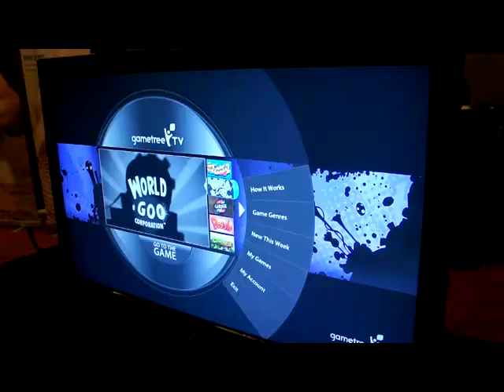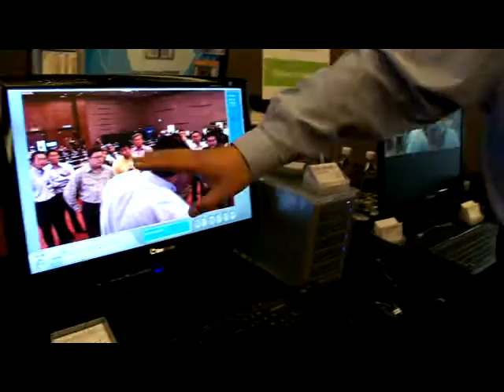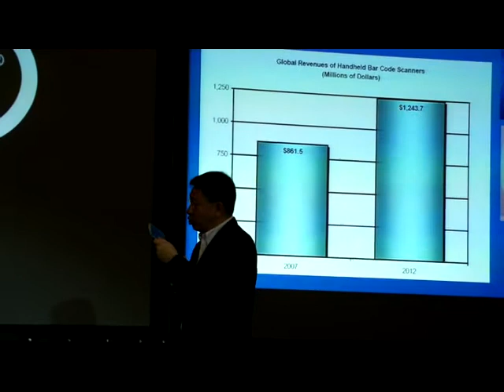Intel Embedded Day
PRADOTEC was invited to participate in Intel's Embedded Solution Day to demonstrate  PRADOTEC's success in developing Handheld ePassport Terminal built on Intel's embedded technology.  Hosted by Intel Malaysia on the 28th September 2011, this event served as a platform for Intel to showcase its embedded technology. The event was held at Hilton Doubletree in KL and saw several successful Intel partners setting up booths to serve as case studies and provide guidance for other Intel partners.